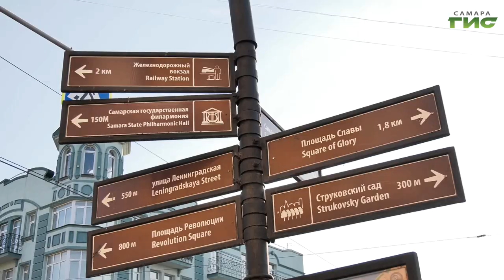В Самаре прошла пешеходная экскурсия "Не хлебом единым"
"Не хлебом единым" - под таким названием в Самаре прошла пешеходная экскурсия. Ее провел историк и краевед Детской картиной галереи. Участники прогулки узнали историю культовых построек  города. На экскурсию отправилась и Елизавета Прокопенкова.